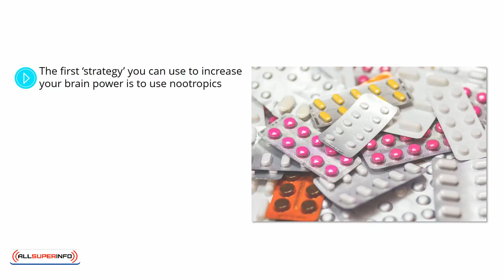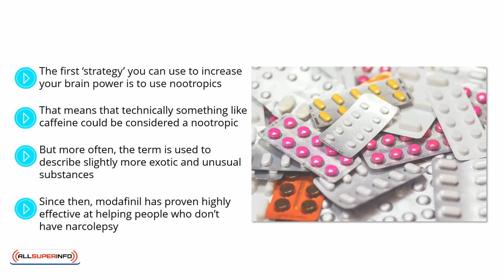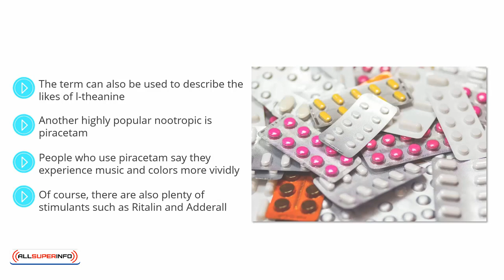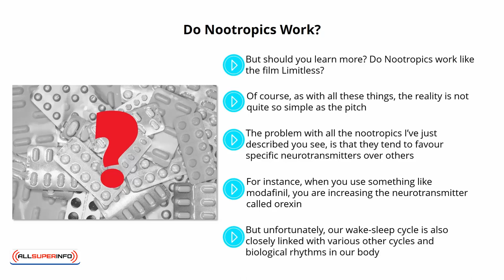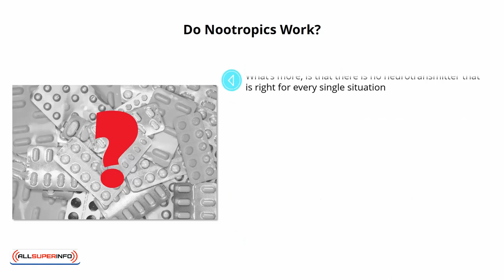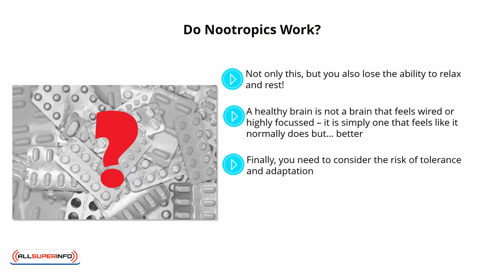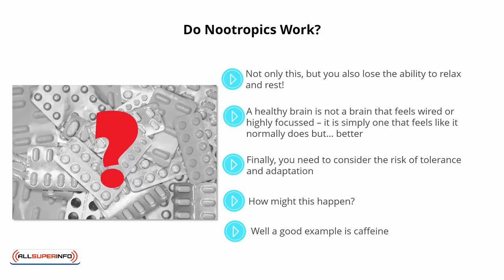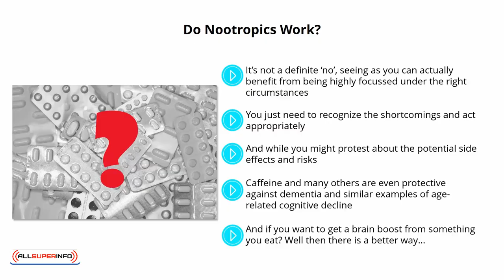Video 3 Nootropics